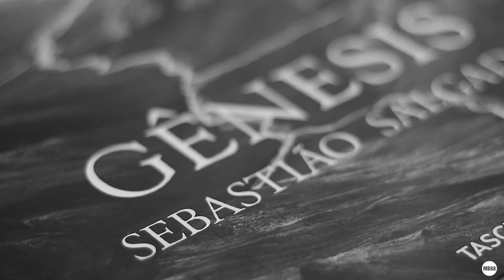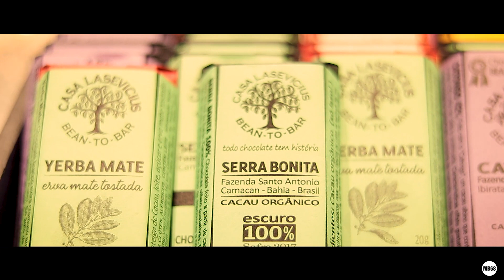Fotografia de rua - Criando um projeto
Video #53

Quantas vezes você já foi para as ruas fotografar e voltou INSATISFEITO com as suas fotos?
Assista esse vídeo até o final que eu vou te ajudar a resolver esse problema.

GANHE UMA LENTE CANON 50mm 1.8
Assista o vídeos no link abaixo e descubra como

Lente Canon EF 100mm f/2.8L Macro IS USM
Lente Canon EF 50MM f/1.8 STM
Lente Canon EF 85mm f/1.2L II USM
MONOPÉ MANFROTTO MVM XPRO 500